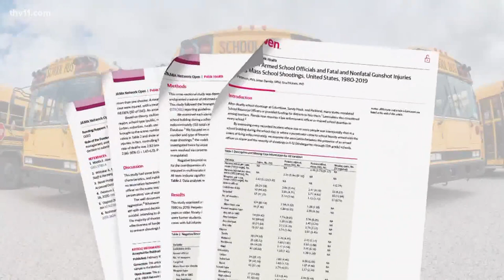Schools implementing armed security to protect kids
A growing number of schools across the nation have been turning to armed security to protect the children within their schools.